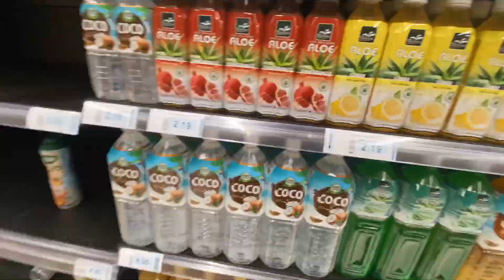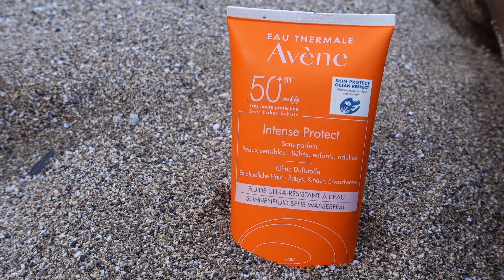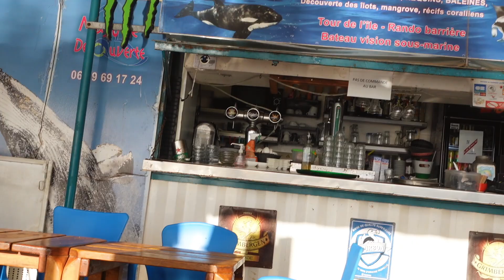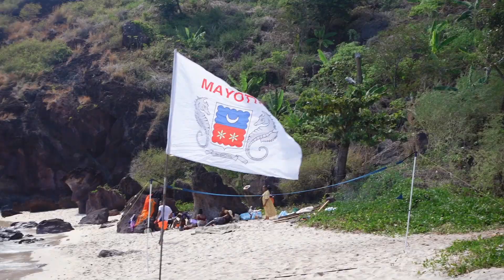LÂCHER-PRISE (MAYOTTE)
✧ Il existe une situation dont la définition m'a toujours fait peur.. C'est "Lâcher prise". Savoir lâcher prise c'est : Se laisser aller, faire confiance aux autres, aux imprévus et en tout ce qui se vit. C'est comme ça que je me sens depuis que je suis rentrée à Mayotte ! ✧

✯ SUIVEZ-MOI ✯
FAQ ▹
• Je filme avec une SONY ZV1

A dimanche !